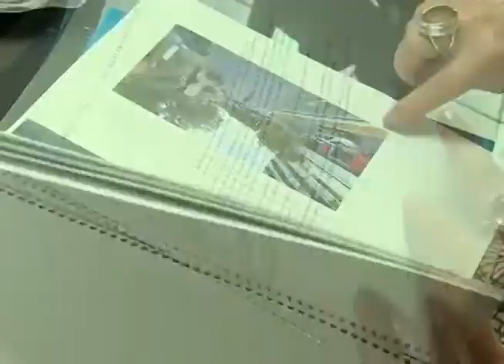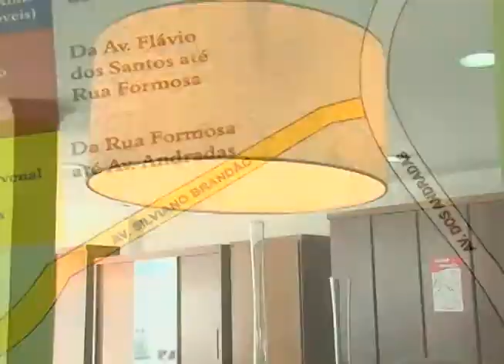OlharUrbano 32 - Pólo moveleiro de BH